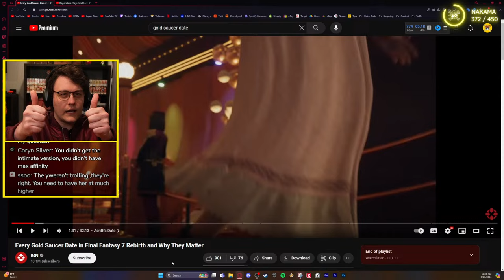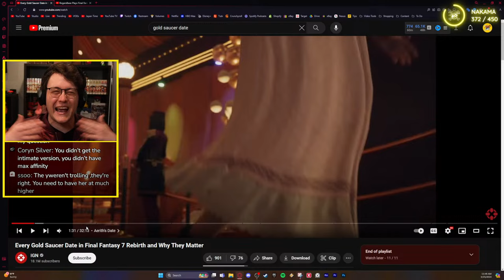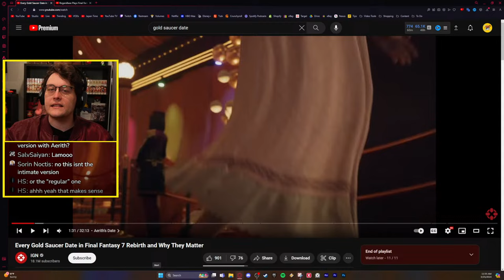EVERY FINAL FANTASY VII REBIRTH Gold Saucer Date REACTION